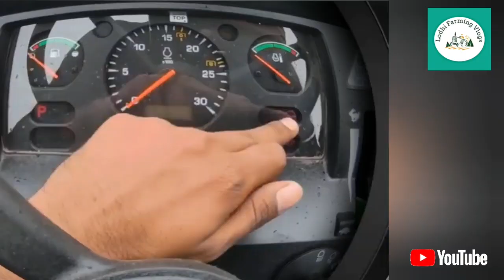जॉन डियर परमा क्लच जो चले सालो साल बिना किसी समस्या के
परमा क्लच जॉन डियर ट्रैक्टर में

parma clutch ke fayde

John deere parma clutch
john deere 5310 Parma clutch

Tractors

parma clutch kis Tractors me h

जॉन डियर 5075E 75 HP में
जॉन डियर 5045D
जॉन डियर 5310
johndeere 5210
johndeere 5050D
johndeere 5105
johndeere 5405

Tractors
farming
Agriculture